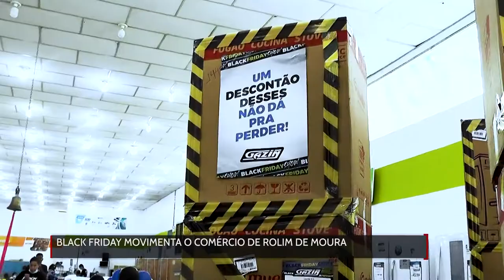Black Friday movimenta o comércio de Rolim de Moura